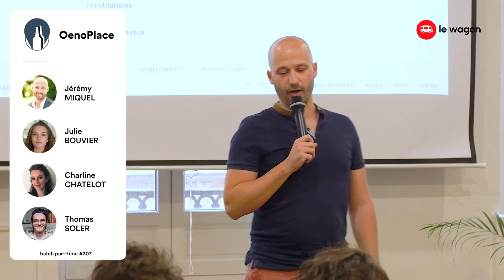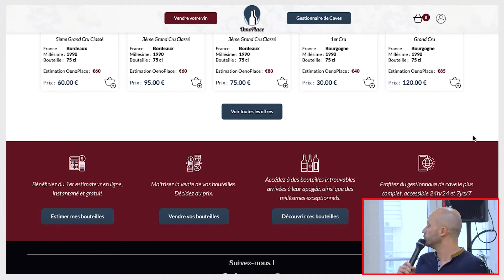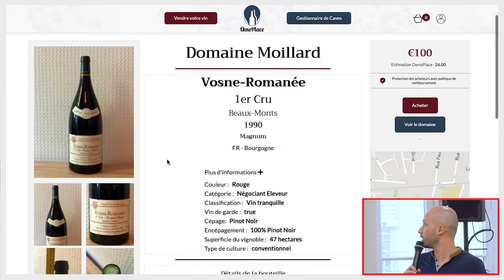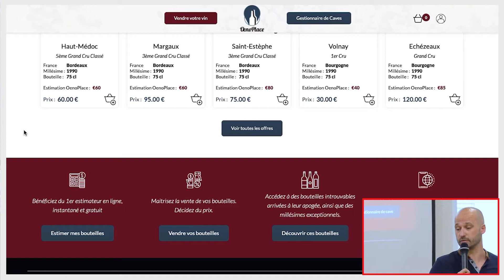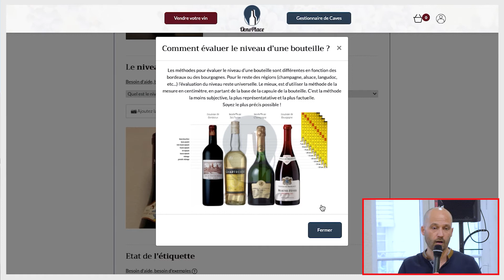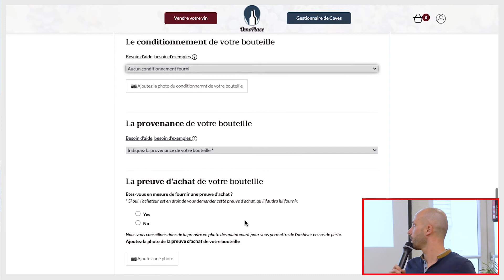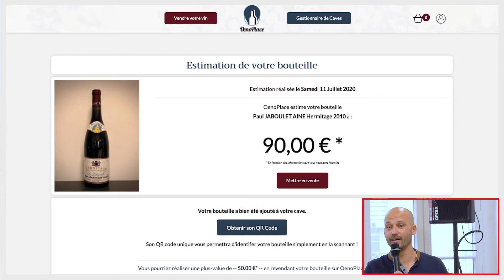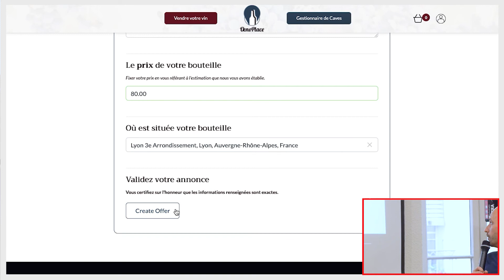Demo Day Lyon I Part-Time - OeneoPlace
8 étudiant.e.s ont participé au premier bootcamp de développement web à temps partiel au Wagon Lyon (24 semaines). Découvrez les 2 projets web  qu'ils ont développés en équipe ! 🚀

🚃 Le Wagon :

Le Wagon, est une école de code internationale qui enseigne les compétences tech indispensables pour changer de carrière ou créer son entreprise, à travers des formations intensives en développement web et en data science. Depuis la création du Wagon en 2013, plus de 8 000 personnes ont suivi nos formations à temps plein de 9 semaines ou à temps partiel de 24 semaines.💻🤘

Présents dans 39 villes dans le monde , Le Wagon est classé première formation développeur web, ou "coding bootcamp", sur la plateforme de référence Switchup depuis 4 années d'affilée 💫